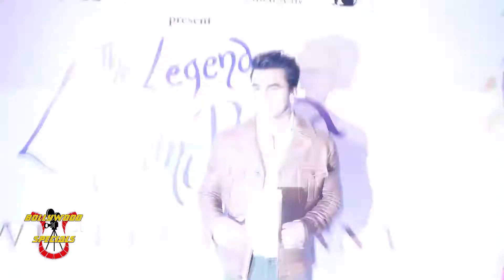‘If You Want To Be A Part Of It, Be Prepared’ Sri Devi To Daughter Jhanvi